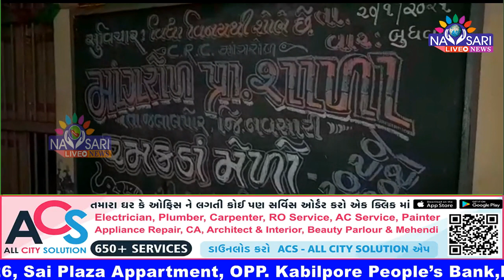Zatpat News :- Shifting Of the People to the Safe place Who lives Near the Coastal Areas